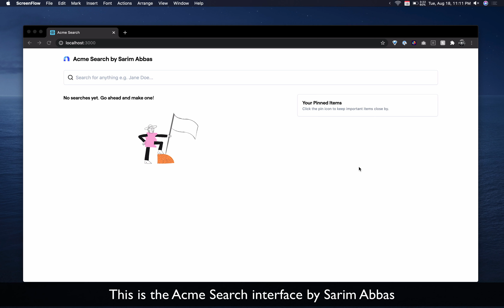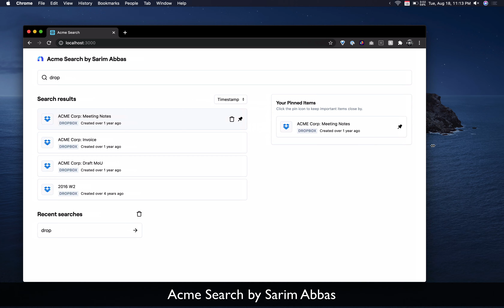Acme Search by Sarim Abbas